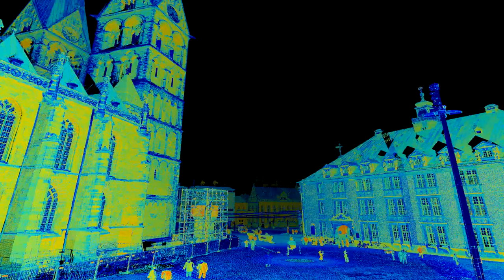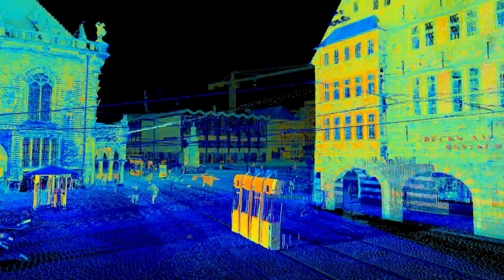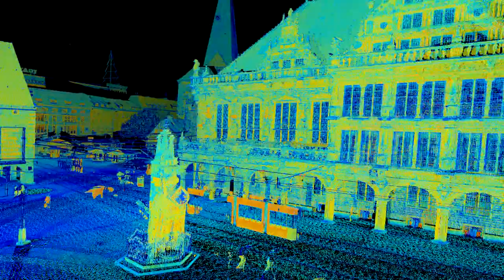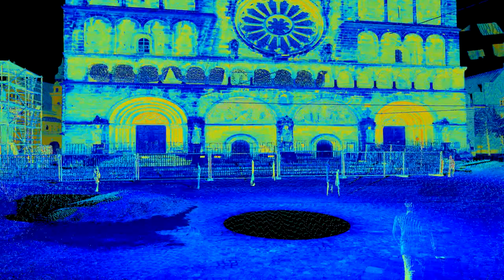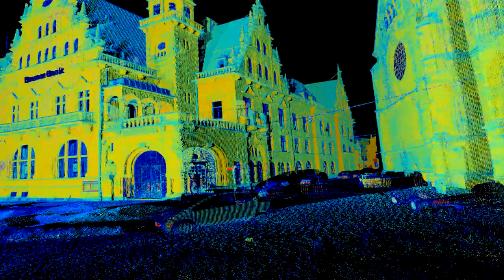Bremen City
This video shows a point cloud acquired with a VZ-400 laser scanner in the city center of Bremen, Germany.